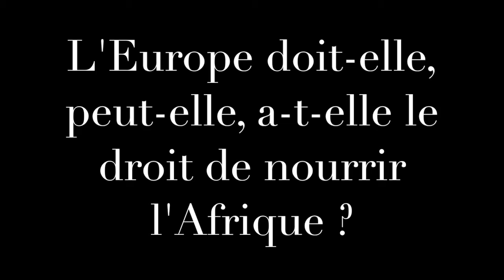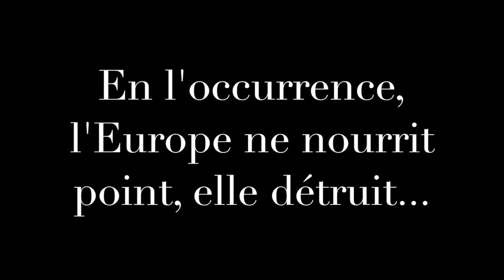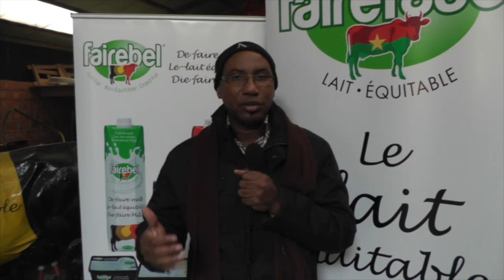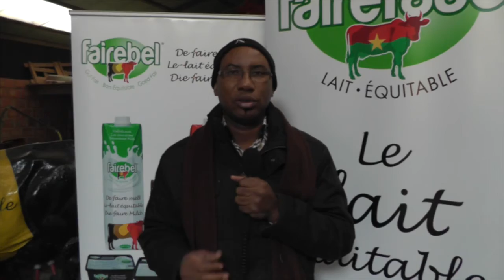L'Europe doit-elle, peut-elle, a-t-elle le droit de nourrir l'Afrique ?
La stratégie d’exportation agressive de l’Union européenne détruit la production en Afrique. Voici une meilleure approche : un projet commun de producteurs de lait ouest-africains et belges pour renforcer les structures de production au Burkina Faso.